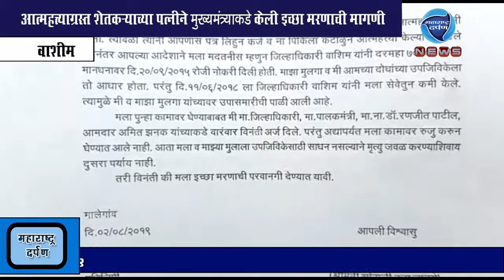वाशीम:आत्महत्त्याग्रस्त शेतकऱ्याच्या पत्नीने मुख्यमंत्र्याकडे केली इच्छा मरणाची मागणी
वाशीम:आत्महत्त्याग्रस्त शेतकऱ्याच्या पत्नीने मुख्यमंत्र्याकडे केली इच्छा मरणाची मागणीमहाराष्ट्र दर्पण  - ४/८/२०१९